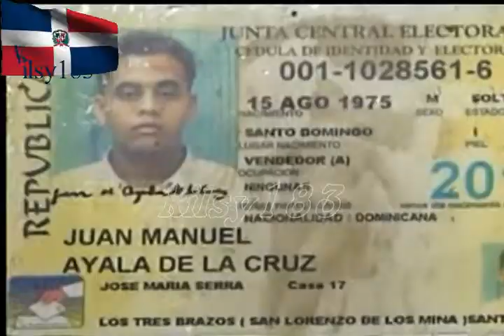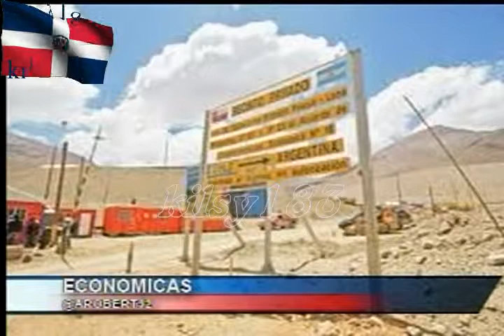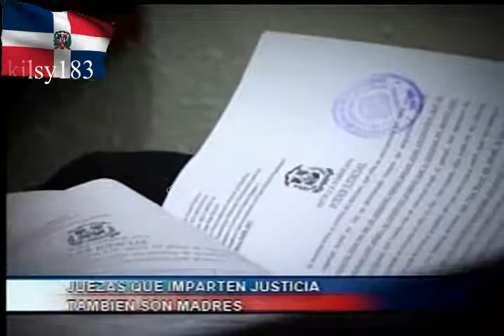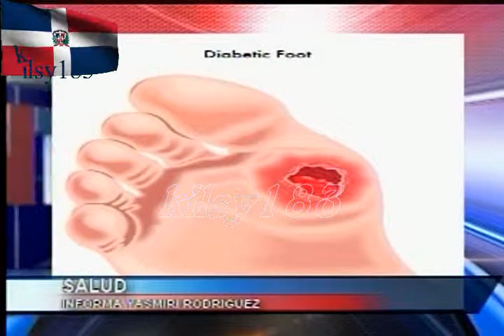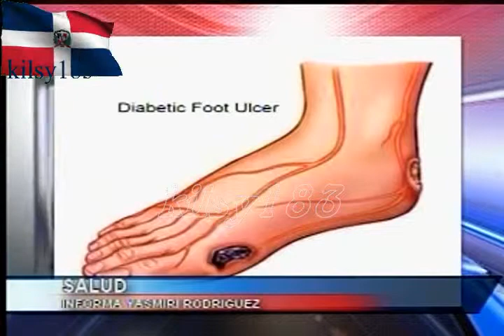noticias telemicro canal 5 8